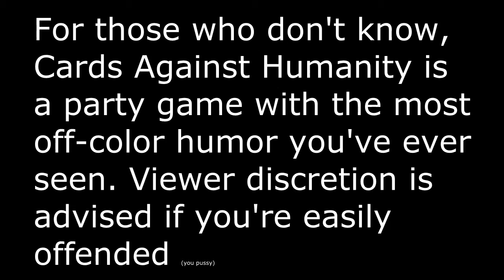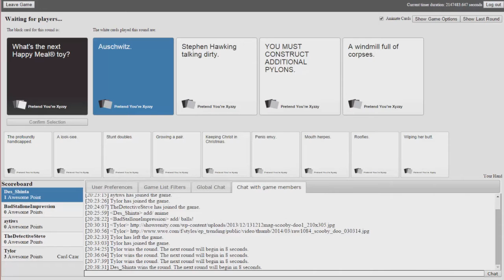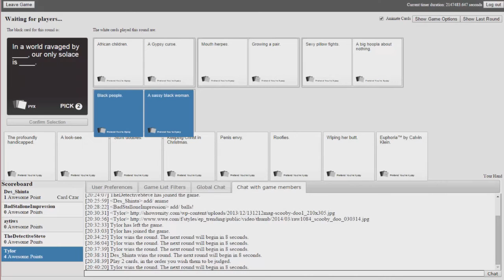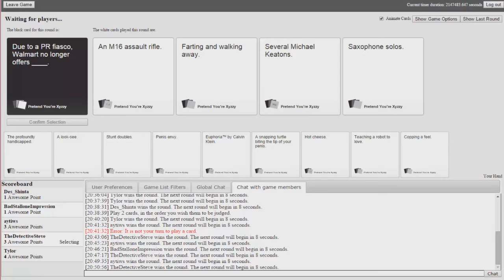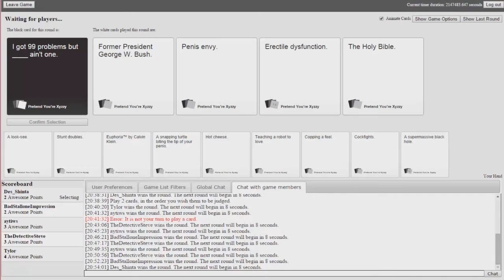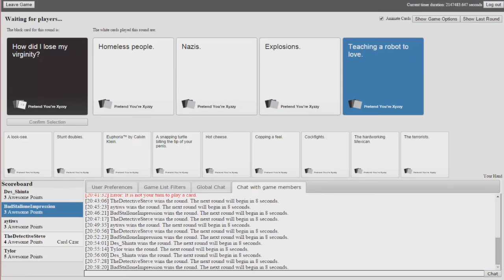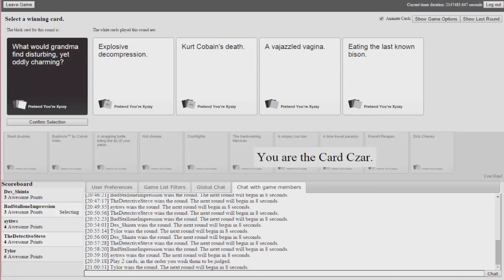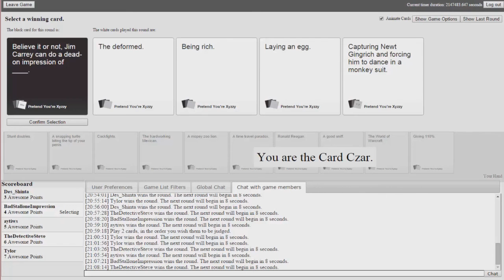Gaming #1 - Pretend You're Xyzzy (CAH Clone) | Film Noir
Detective Steve and other YouTube critics get together for one of the funniest card games on the planet. For those who had an innocent perception of me before - I am sorry for your disappointment.

Footage recorded by JimmyTehFreak.

JimmyTehFreak - @JOBdOut
Kellen Nitro - @DragFiles
David DeMoss - @Aytiws
Tylor - @BigOEntertainmentYT
Des Shinta - @ShintaReviews